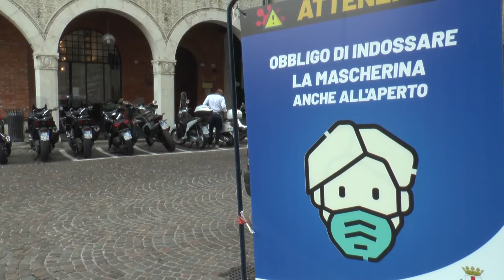SERVONO RESTRIZIONI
MARGHERA (VE) : servono limitazioni anche in Veneto, ma c'è attesa per le decisioni nazionali. Inoltre, sono necessari i ristori per le attività produttive.